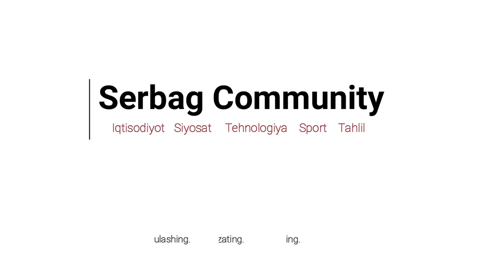Mirziyoyevni Hisor vodiysida qanday kutib olishdi..?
Emomali Rahmon va Shavkat Mirziyoyev Hisor vodiysi hududlariga tashrif buyurishdi...